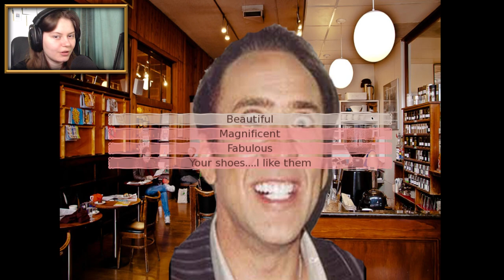MAKING BABIES WITH NICHOLAS CAGE || Caging Me Softly